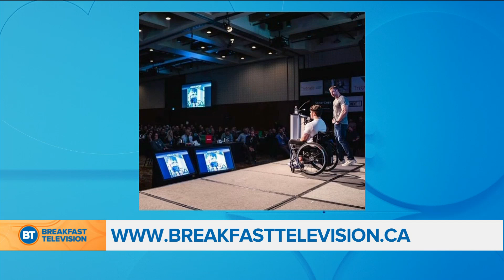Former Humboldt Broncos Player and Survivor Is Helping Others Speak About Mental Health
Dina and Devo chat with Former Humboldt Bronco player and one of the survivors of that terrible accident that occurred almost 3 years ago, Ryan Straschnitzki to talk about his struggles with mental health during the pandemic, how therapeutic it is to talk to others, and his recovery to compete as a sledge hockey player.